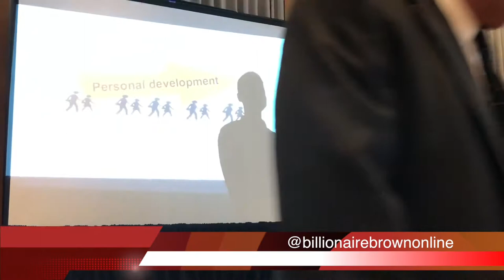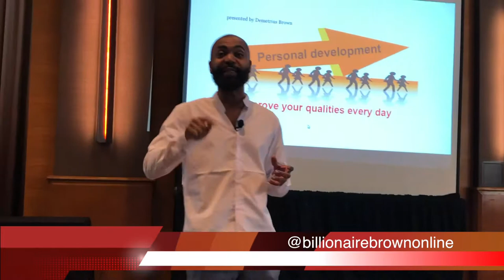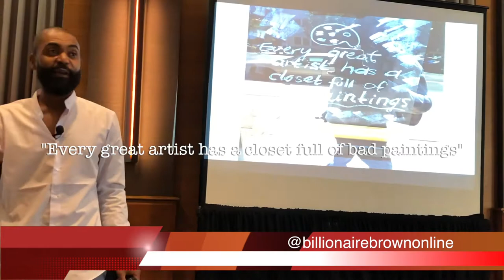Demetrius Brown - Personal Development (PART 1)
In this video I am hosting a training for a group of Ameriplan benefit consultants in Dallas Texas. I give my version of what personal development is and how to insert personal development in your life. Beginning TODAY